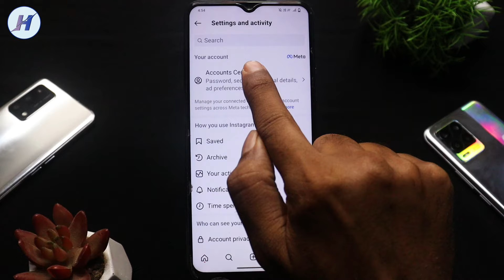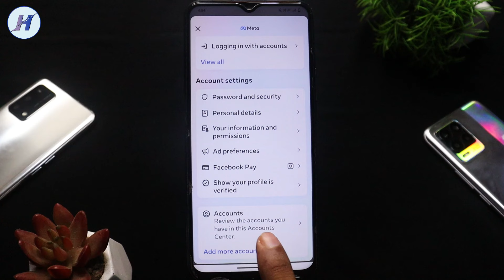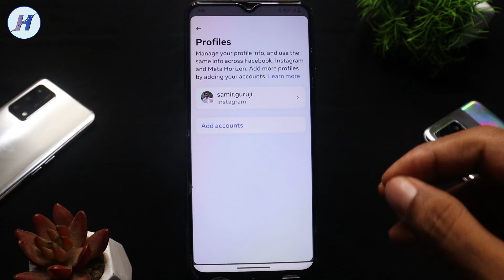Instagram se facebook disconnect kaise kare 2024 | How to disconnect Instagram from facebook 2024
Instagram se facebook disconnect kaise kare 2024 | How to disconnect Instagram from facebook 2024 | By Hindi android tips

Hello dosto is video me maine bataya hai insta fb se disconnect kaise kare agar ap bhi janna chahte ho ke how to remove Instagram account from facebook to ye video pura dekhe mujhe ummid hai apko video pasand ayega.

TOPICS COVER IN THE VIDEO:

1) Instagram se facebook disconnect kaise karen
2) Instagram se facebook id disconnect kaise karen
3) Instagram se facebook disconnect kaise kare

4) Instagram facebook disconnect kaise karen
5) Instagram facebook id disconnect kaise karen
6) How to disconnect Instagram from facebook

7) How to disconnect Instagram account from facebook
8) How to disconnect Instagram from facebook 2024

9) Insta se fb disconnect kaise kare 2024
10) How to disconnect Insta from fb 2024

11) Insta se fb disconnect kaise kare
12) How to disconnect Insta from fb